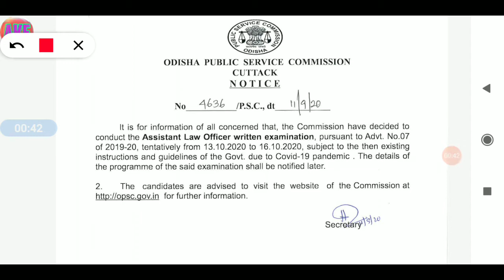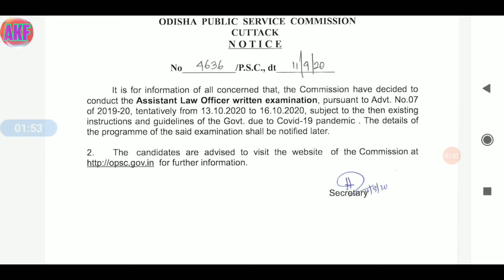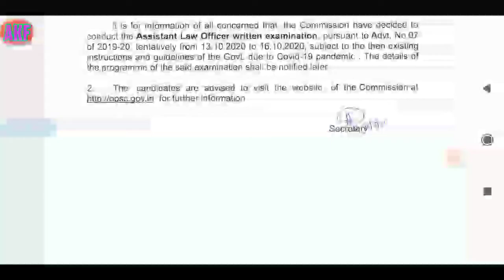OPSC EXAMS DATE RELEASED#OPSC ASSISTANT LAW OFFICER MAIN EXAMS DATE RELEASED#OPSC MAINS EXAM START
OPSC ASSISTANT LAW OFFICER MAIN EXAMS DATE RELEASED.

OSSSC ESSAY AND LETTER WRITING CRASH COURSE .
Payment Methods:;

Directly Complete Your Payments..

Answer kumar has requested payment of ₹89 (Purpose: Essay Letter Crash Course). to pay.

Payments Methods

UPI- answerkumar@ybl
Or
      answerkumar@paytm

After Transaction successful. Take a screenshot and send me.

For More Informations Joined Telegram Channel..